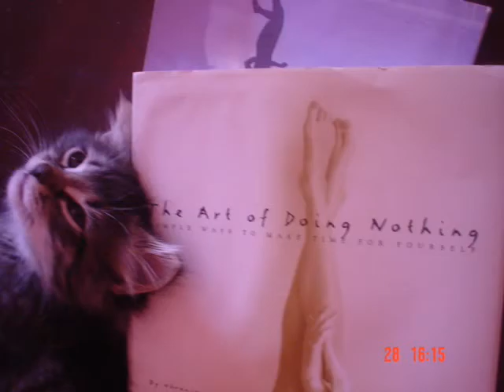Adorable, Theo & Oliver, youve got a friend in me!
No matter how many times little Theo Jumps on Oliver's head, and no matter how many times, Oliver takes away little Theo's toys, The  friendship these two have remains strong , hahah